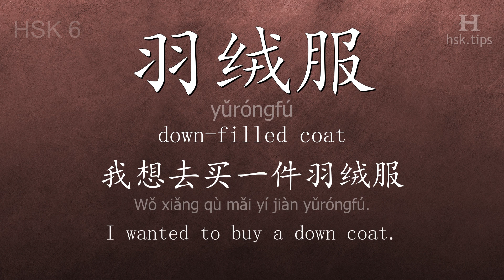Chinese HSK 6 vocabulary 羽绒服 (yǔróngfú), ex.2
In this video the chinese character is from HSK level 6. And it is "羽绒服", pinyin: "yǔróngfú", which means "down-filled coat".
Listen to native mandarin speakers saying "羽绒服" and the example: "我想去买一件羽绒服。", it means "I wanted to buy a down coat."